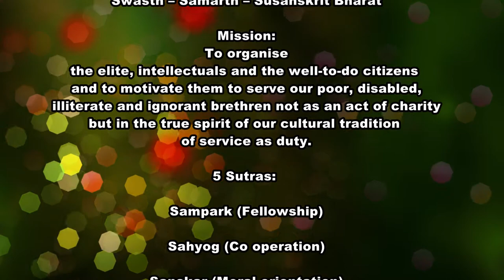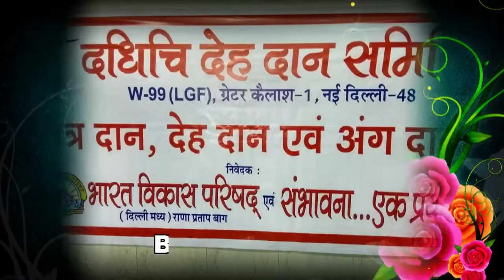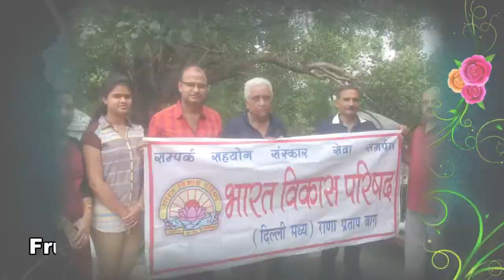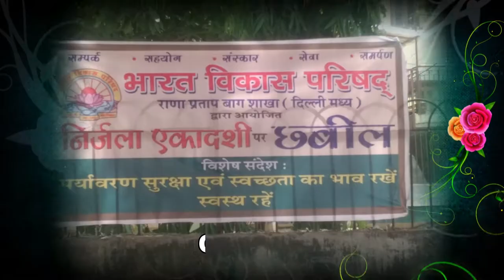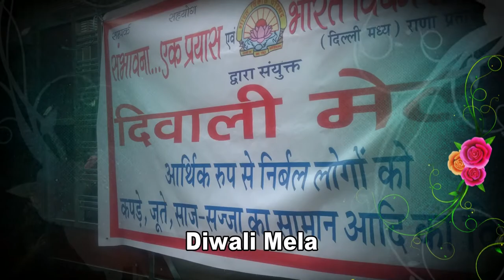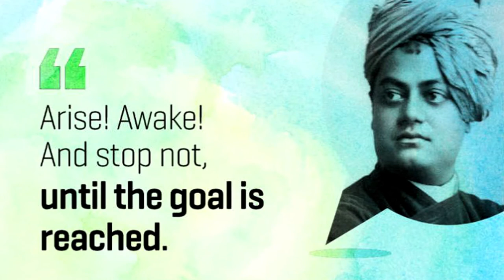Bharat Vikas Parishad Film Annual Family get together 2018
BVP R P Bagh 'Annual Family get together' on 25th Mar 2018 at Maharana Pratap Bhawan, R P Bagh, Delhi 110007